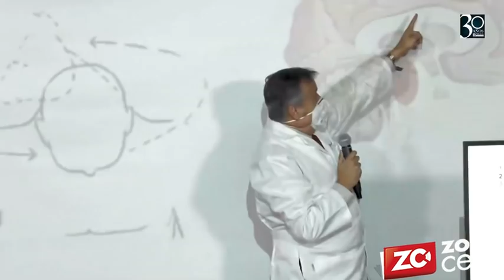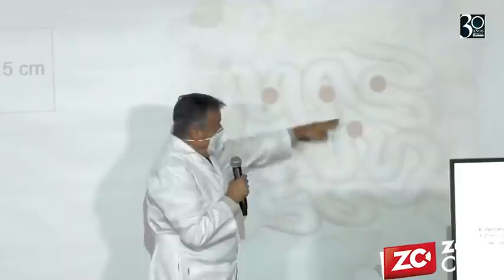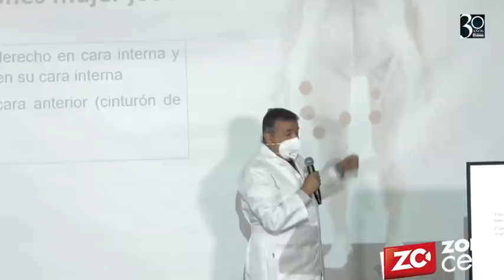Los detalles inéditos de la investigación de la Fiscalía por la muerte de Freddy Rincón